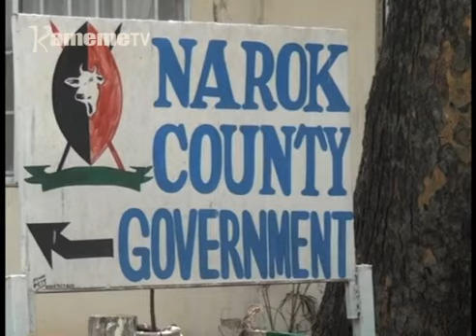NASA kwiruma kini nomakehitithia Raila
Ngwataniro ya NASA niyugite mehariria ma muthia ma kwihitithia Raila Odinga na Kalonzo Musyoka ari munini wake nomarathia nambere kuria ikereka ria muthia rikarikirira kaunti-ini ya Homabay muthenya wa juma kiumia-ini giki
No ona gukiri o ugwo kamiti iria irathagathaga  guthondekwo kwa mbunge cia muingi niyugite NASA ikunanira njung'wa na Jubilee wona  thirikari yetikira githurano gia tariki inyanya mweri wa kanana gitiari na waraganu.